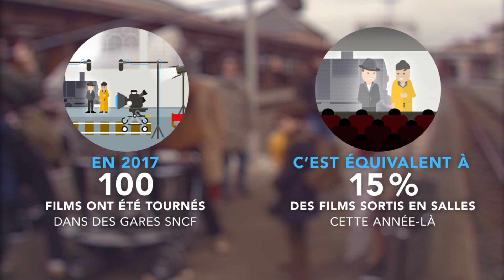Origine, destination : Culture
Découvrez  la saga « Origine-Destination » produite en partenariat avec  l’INA pour les 80 ans de SNCF en 2018. Un voyage qui mène au cœur de l’histoire et des données de l’entreprise grâce aux archives de l’INA .